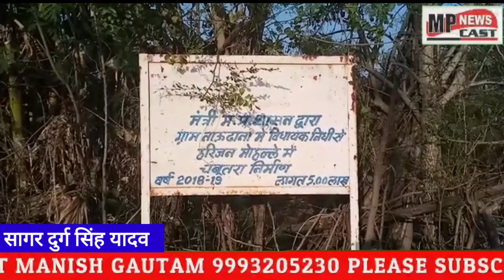भ्रष्टाचार चरम सीमा पर ग्राम पंचायत नाउठाना में